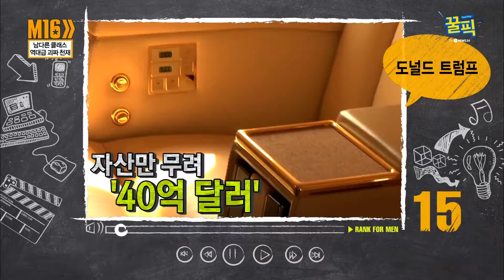′북미회담′ 트럼프, 방송MC-미스유니버스 사업까지 ′괴짜 천재′ 180612 EP.243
과거 XtvN ′M16′ 시즌2 25회 ′남다른 클래스, 역대급 괴짜 천재16′

15위 도널드 트럼프